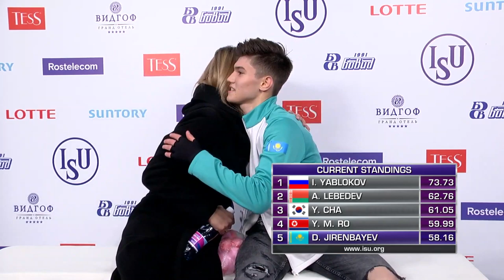Dias Jirenbayev (KAZ) | Men Short Program | Chelyabinsk 2019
MEN SHORT PROGRAM START ORDER

19:00:00 - 19:06:00  Warm-Up Group 1

19:06:30 - 19:12:40 1 Eric SJOBERG USA
19:12:40 - 19:18:50 2 Ilya YABLOKOV RUS
19:18:50 - 19:25:00 3 Yong Myong RO PRK
19:25:00 - 19:31:10 4 Casper JOHANSSON SWE
19:31:10 - 19:37:20 5 Mihhail SELEVKO EST

19:37:20 - 19:43:20  Warm-Up Group 2

19:43:50 - 19:50:00 6 Younghyun CHA KOR
19:50:00 - 19:56:10 7 Alexander LEBEDEV BLR
19:56:10 - 20:02:20 8 Dias JIRENBAYEV KAZ
20:02:20 - 20:08:30 9 Gabriele FRANGIPANI ITA
20:08:30 - 20:14:40 10 Andy YAO AUS

20:14:40 - 20:29:40  Ice Resurfacing

20:29:40 - 20:35:40  Warm-Up Group 3

20:36:10 - 20:42:20 11 Luanfeng LI CHN
20:42:20 - 20:48:30 12 Georgii RESHTENKO CZE
20:48:30 - 20:54:40 13 Azizmurod SHABAZOV UZB
20:54:40 - 21:00:50 14 Alec GUINZBOURG CAN
21:00:50 - 21:07:00 15 Artur DANIELIAN RUS
21:07:00 - 21:13:10 16 Petr GUMENNIK RUS

21:13:10 - 21:19:10  Warm-Up Group 4

21:19:40 - 21:25:50 17 William ANNIS USA
21:25:50 - 21:32:00 18 Iliya KOVLER CAN
21:32:00 - 21:38:10 19 Lilian BINZARI MDA
21:38:10 - 21:44:20 20 Nikita STAROSTIN GER
21:44:20 - 21:50:30 21 Alp Eren OZKAN TUR
21:50:30 - 21:56:40 22 Mozes Jozsef BEREI HUN